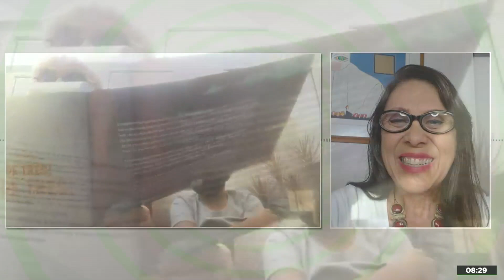Avô e neto driblam pandemia, escrevem livro e dão aula de afeto nota 10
Entrevista exclusiva do Jornal Brasil Atual desta segunda-feira!

Livro: Tudo acaba em 10, editora Capella.

Acompanhe!